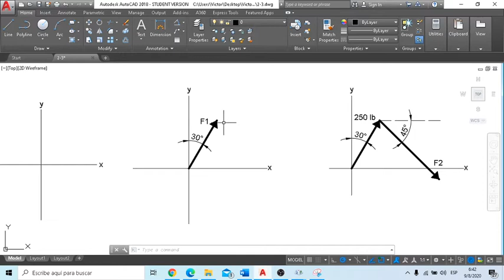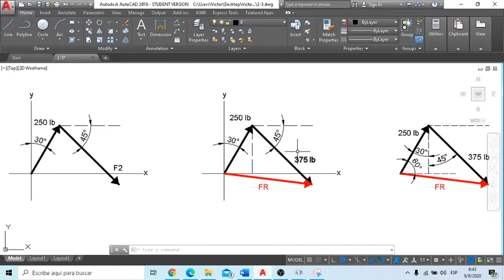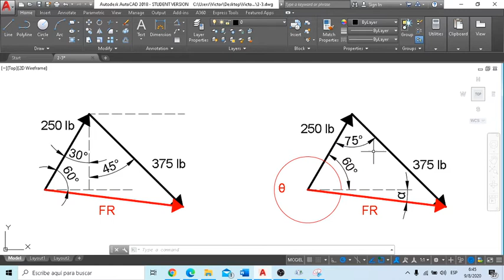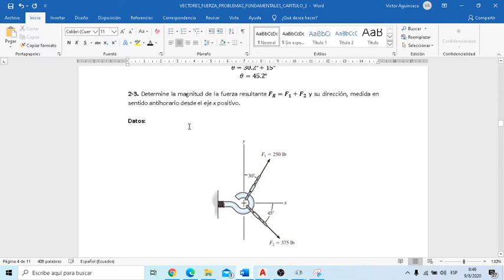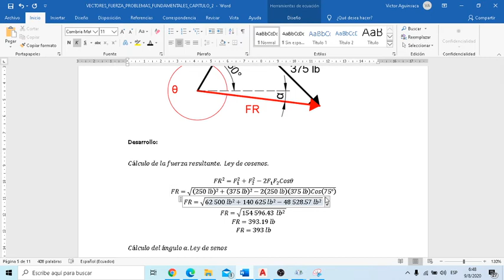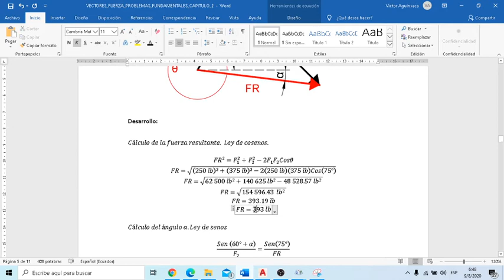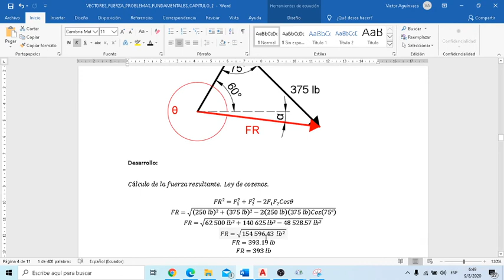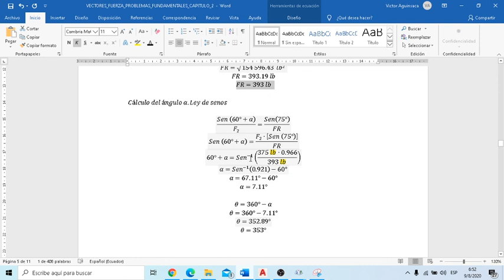2-3. Determine la magnitud de la fuerza resultante FR=F1+F2 y su dirección, medida en sentido antiho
2-3. Determine la magnitud de la fuerza resultante FR = F1 + F2 y su dirección, medida en sentido antihorario desde el eje x positivo.

2–3. Determine the magnitude of the resultant force FR = F1 + F2 and its direction, measured counterclockwise from the positive x axis.

Ingeniería Mecánica. Decimocuarta edición. R. C. Hibbeler. VECTORES FUERZA. PROBLEMAS.